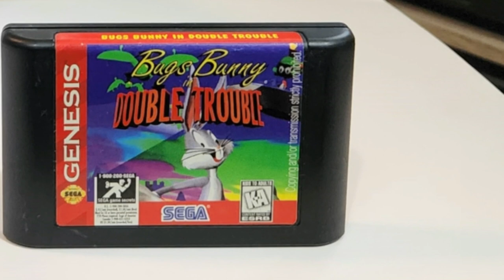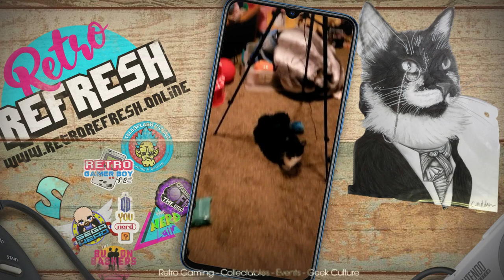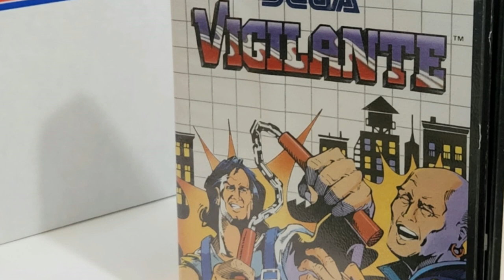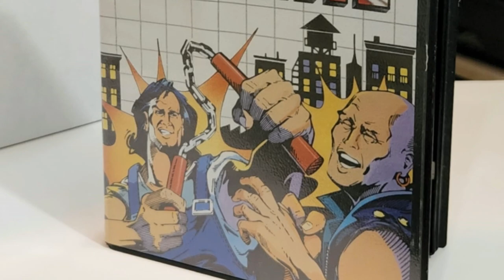Video Games Monthly October 2022 -- VGM Unboxing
Nothing spooky here, just more retro gaming goodness from the fine folks at VGM.  This month's Video Games Monthly box has some great vintage gaming goodness that should hold us over until the next subscription box makes its way here.  It'll also give us something to play as the ghosts and goblins haunt the streets.

Have you checked out this monthly service that hooks you up with games for consoles and handhelds you choose?  Pick a tier of how many games you want to receive and populate a list of what you already have to avoid duplicates and it's that easy.  You'll be bulking up that Nintendo, Sega, Playstation or Xbox library in no time.  Doesn't matter if you old school with NES, SNES, or Genesis, a bit younger with PS1, PS2, even PS3 and PS4 or the 360 and N64.  You might even score a Dreamcast game!  Plus handhelds galore with Gameboy, Gameboy Color, Advance, DS--even Game Gear!

End Credit Art by:
Pit  @GlitchyNPC